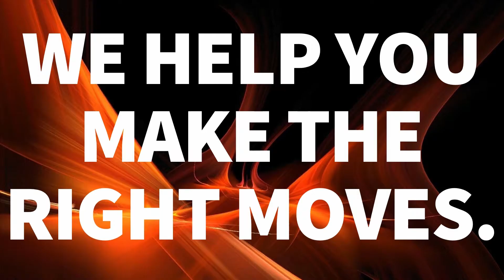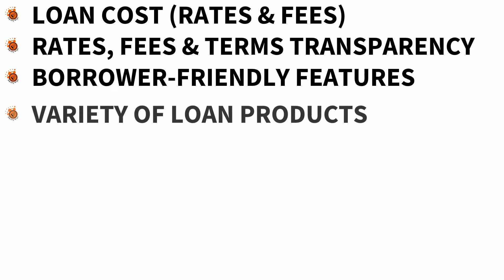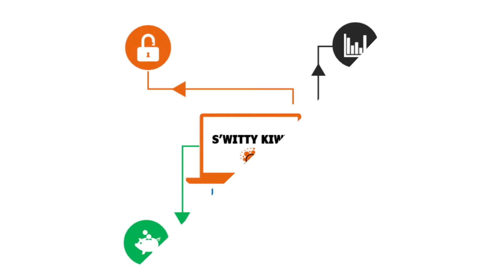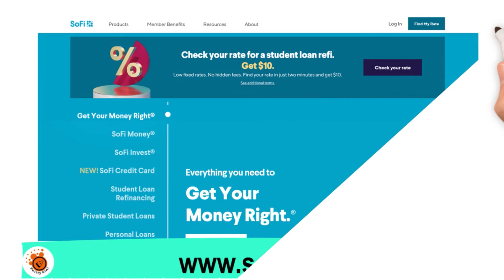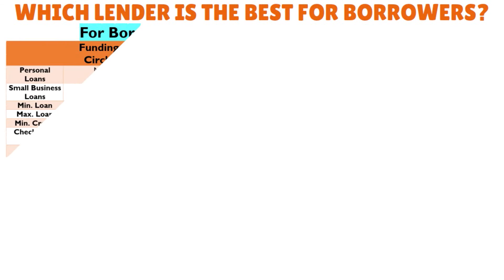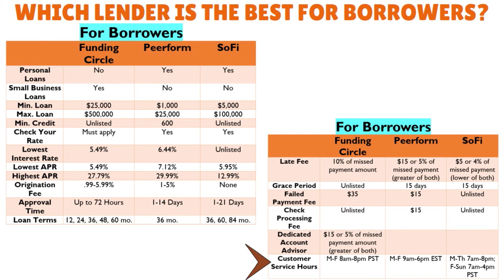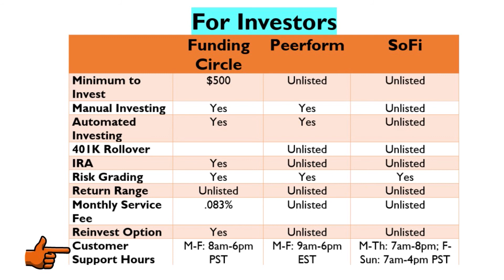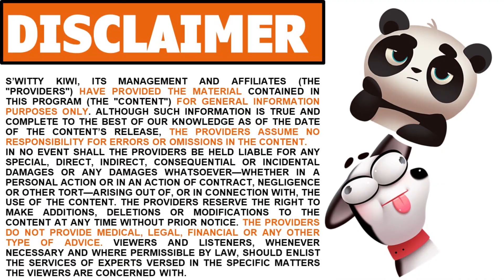Funding Circle vs Peerform vs SoFi 2024: P2P Lender Sites for Investors and Borrowers 🔶 FUNDS S2•E6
Funding Circle vs Peerform vs SoFi 2024: P2P Lender Sites for Investors and Borrowers. Which peer-to-peer lending/investing site is best for me? Are P2P sites legit?